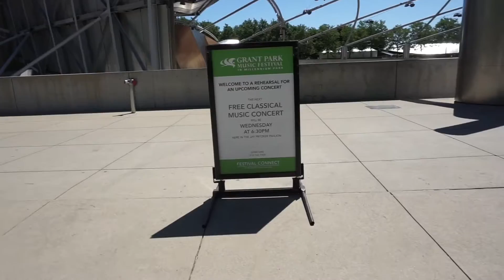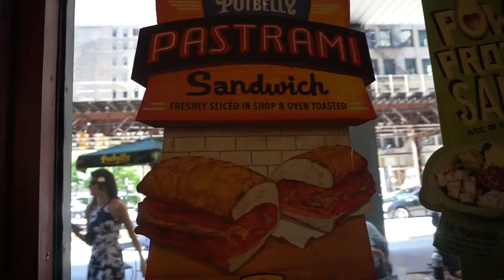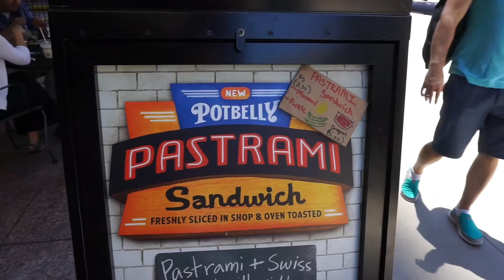พาเที่ยวชิคาโก้ Chicago